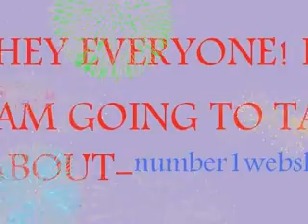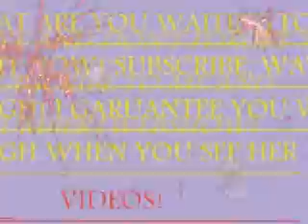subscribe to number1webshow and visit her channel today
hey everyone this video is dedicated to number1webshow for her kindness and well just about everything! bye and enjoy